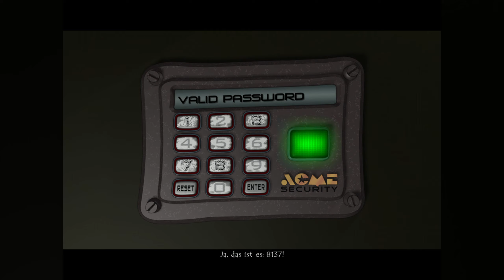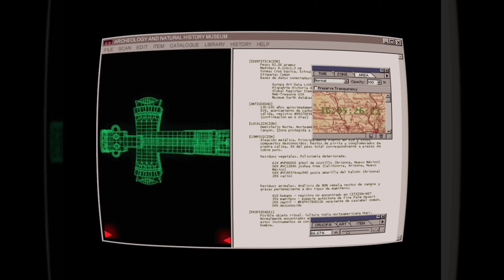03: Von unvorstellbarem Wert 👩🏼 RUNAWAY (Streamaufzeichnung)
03: Von unvorstellbarem Wert 👩🏼 RUNAWAY (Streamaufzeichnung)

► Microsoft: ...
► Origin: ...
► Web: ...

…Ohne zu wissen warum, wird Brian, ein Student, der kurz vor dem College-Abschluss steht, von Mafia-Gangstern angegriffen.

Während seiner verzweifelten Flucht in Begleitung einer mysteriösen Stripperin begegnet er einer Vielzahl ungewöhnlicher Figuren. Aber wer will ihm helfen, und wer will ihn vernichten?
Es erfordert einiges Geschick, dies herauszufinden und dabei daran zu denken, dass niemand in dieser explosiven Mischung aus Mord, Geldgier, Ehrgeiz, religiösen Ritualen und Täuschung ist, wer er zu sein scheint.

Ca. 100 optisch fulminante Einstellungen mit 30 interaktiven Figuren.
Weichgezeichnete Figuren, Licht- und Schatteneffekte in Echtzeit, Kamerawechsel, Panoramaaufnahmen und mehr.

Original-Soundtrack in hochwertigem Stereoklang mit über 24 Liedern.
3D-Figuren im Cartoon-Stil und äußerst wirkungsvolle optische Merkmale, einschließlich 2D und 3D in unvergleichlichem Stil.